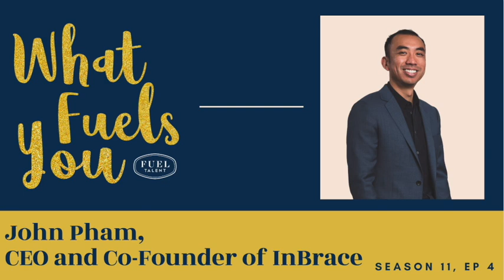John Pham - InBrace - What Fuels You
John Pham is an entrepreneur, team builder, former aerospace engineer, and practicing orthodontist. As CEO and Co-Founder of InBrace, John and his are building an entire new category of teeth-straightening - giving the 500 million people who’ve opted out of orthodontics a solution that has clinical precision and doesn’t require work or lifestyle adjustments while in treatment. It delivers a completely hidden solution, with Smartwire being placed behind your teeth to gently perfect your smile in half the time, with half the pain, and half the work. Prior to InBrace, John spent years as a Boeing engineer and startup entrepreneur, then went to USC and graduated with a Master’s degree in Craniofacial Biology and completed a residency at USC. He also received his Bachelor’s degree in Engineering and Doctorate degree in Dental Surgery from UCLA. John now serves as a Managing Orthodontist for Bristol Dental and Orthodontics as well as Co-Principal Investigator at USC’s Advanced Orthodontics and Viterbi Engineering group. He has been recognized in 2018, 2019, and 2020 when InBrace was one of Orange County’s Top Workplaces; and in 2019 and 2020 when I was named an Ernst & Young Entrepreneur of the Year finalist. He currently resides in Orange County with his wife and 2 children.